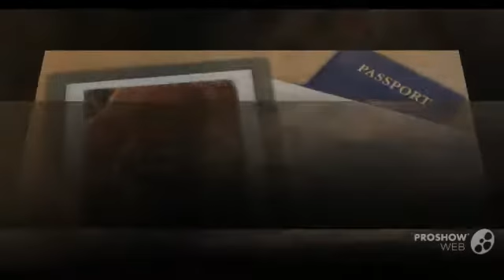Bloodhound Dog breed